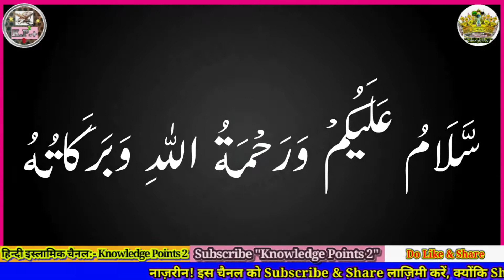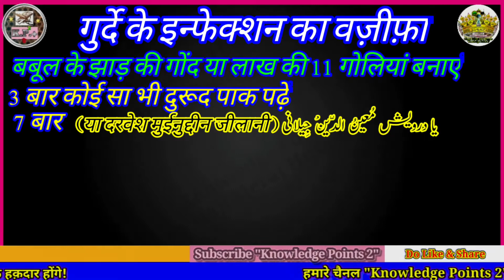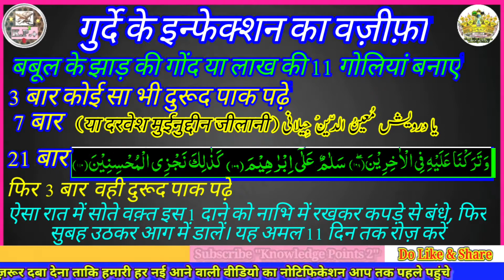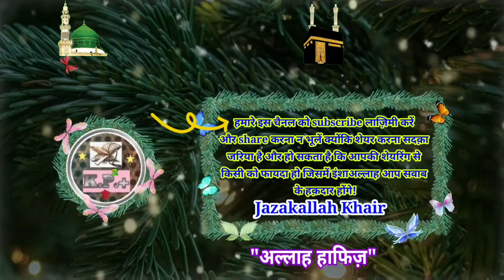Gurde me infection Ka Ilaj | Wazifa for kidney Infection | Gurde ke infection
Assalamualaikum...

Nazreen, Is video me maine...

Gurde me infection Ka Ilaj
Wazifa for kidney Infection
Wazifa for kidney
Gurde ke infection

ke bare me raushni dali hai.

TimeStamp:-
00:00 Introduction
00:46 गुर्दे के इन्फेक्शन का वज़ीफ़ा
01:58 वज़ीफ़े के साथ यह काम भी करें, इंशाअल्लाह शिफ़ा ज़रूर मिलेगी
02:40 दुआए खैर